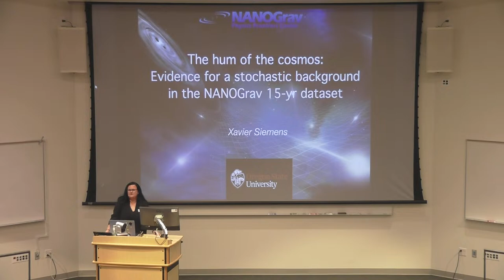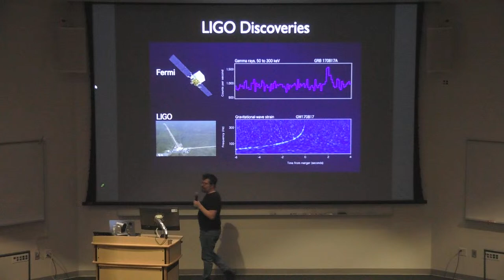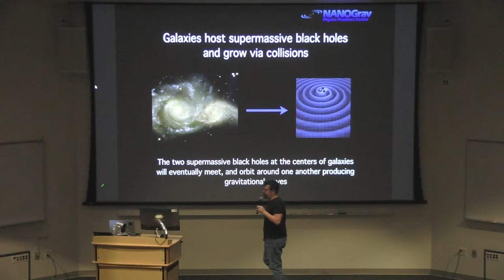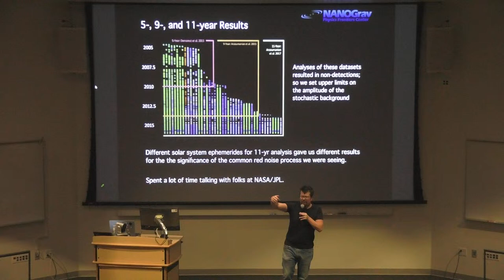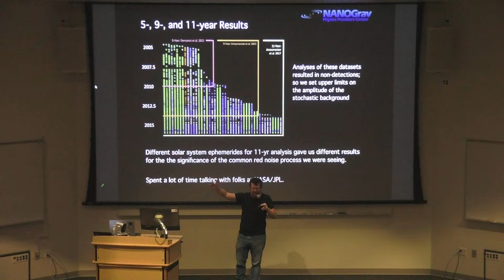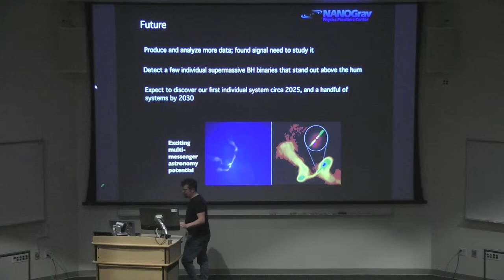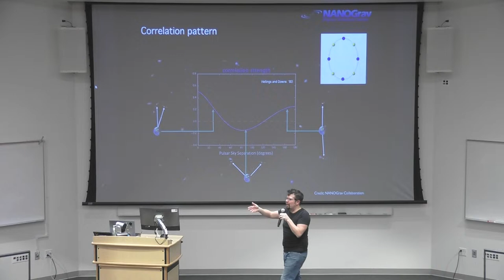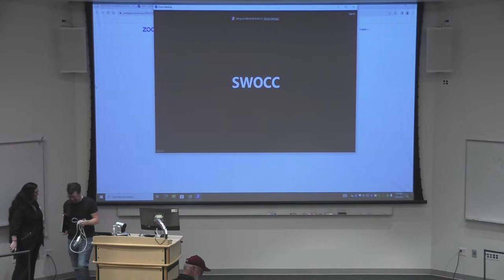Physics & Astronomy Lecture Series Observational Evidence for a Gravitational Wave Background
Dr. Xavier Siemens recently reported multiple lines of evidence in favor of a stochastic background of gravitational waves in the NANOGrav 15-yr dataset. This result is consistent with findings from other collaborations around the world. In this talk, he will discuss the dataset, analyses, interpretation of the findings, and future work. The latter includes a detailed spectral characterization of the signal we have found to better understand its origin. It searches for individual signals that will enable multi-messenger observations of the most significant black holes in the universe.

Dr. Xavier Siemens is a Professor of Physics at Oregon State University, bringing his gravitational wave research to Oregon from his previous experience at the University of Wisconsin-Milwaukee. He received a National Science Foundation Career award in 2010 to continue his team’s work in gravitational wave astronomy. He has been a contributing author to more than 250 papers and has recently focused on multi-messenger astronomy to address many of the overarching big problems in the field.